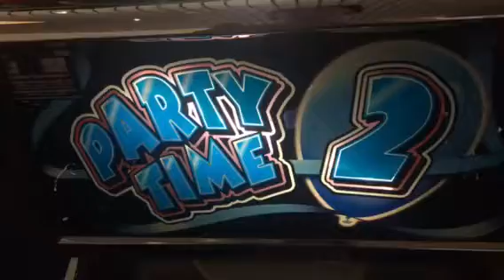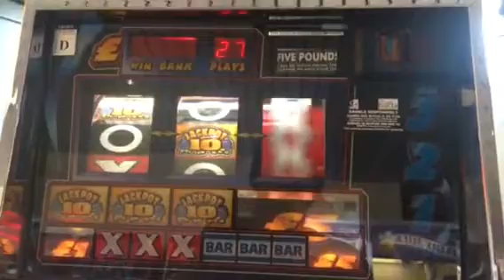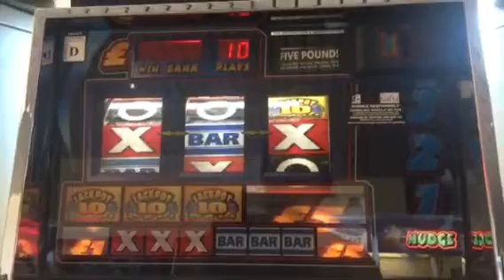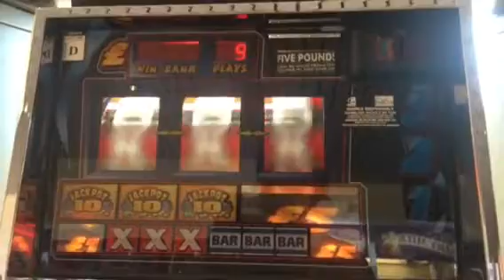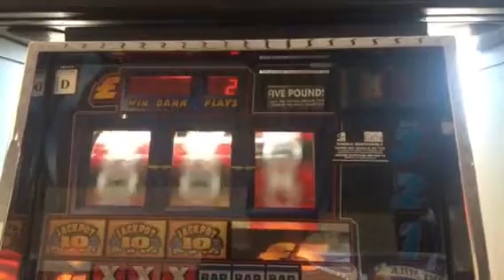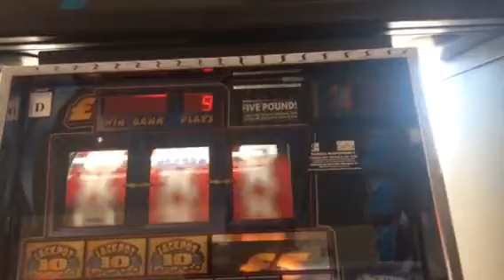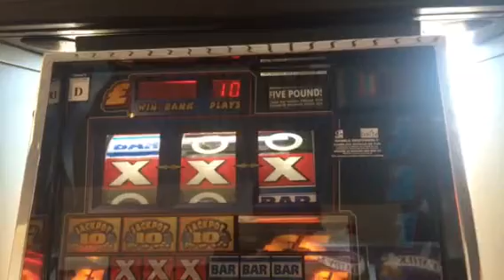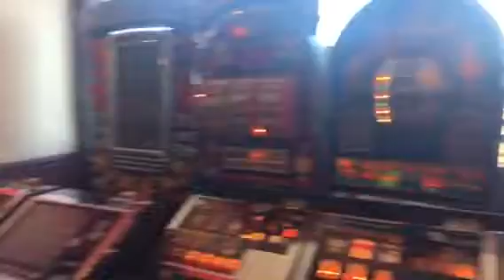£5 Challenge on player 2 party time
I've played player 2 and 3. Went to play player 1 but this rude women went on there. Will tel you on bank Raid machine video haha